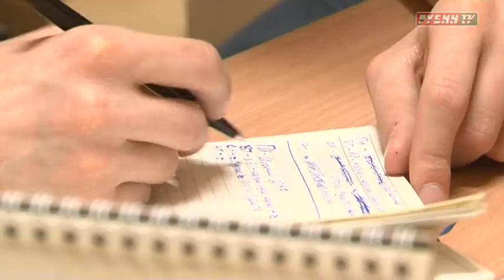Рубин ТВ 2011. Итоги года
В канун Нового Года редакция интернет-канала Рубин ТВ подводит собственные итоги. О том, чем для нас запомнился 2011 год смотрите в репортаже Руфины Газизовой.
С Наступающим 2012 годом, Друзья!